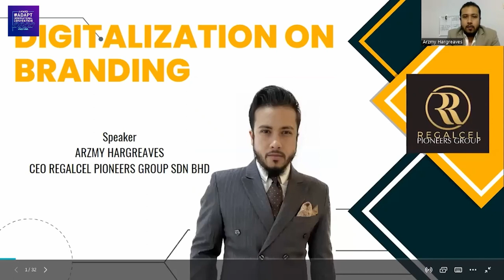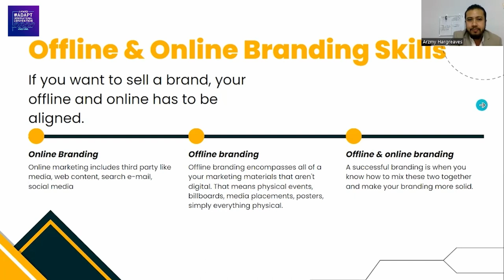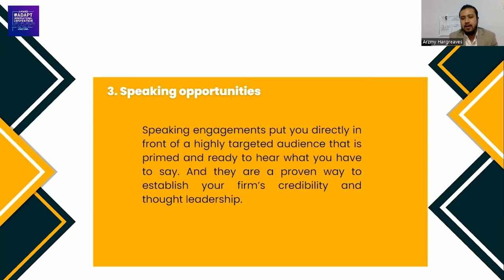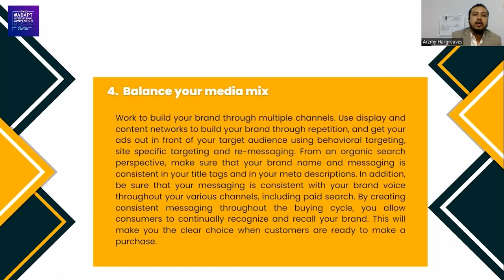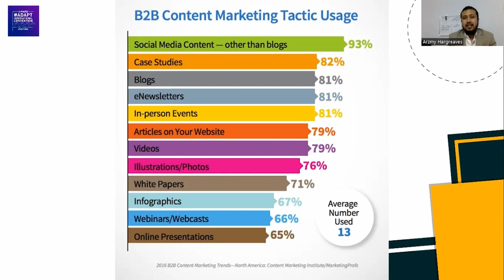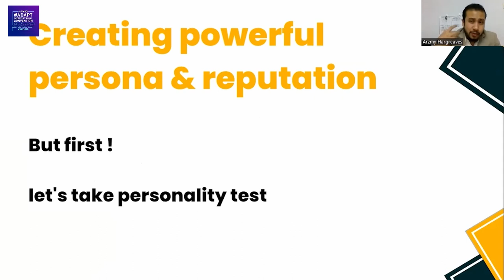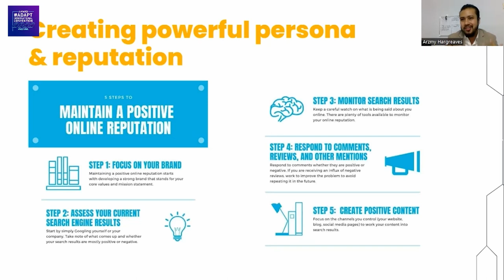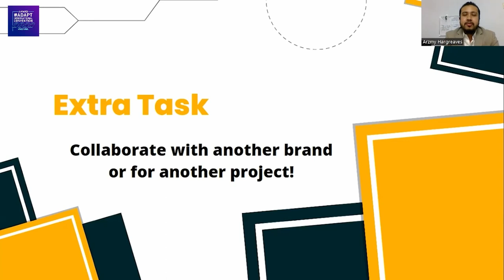The Impact of Digitalization on Branding | Arzmy Hargreaves | ADAPT Convention 2022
ADAPT Convention 2022 is here to unravel the new digital
landscape from Digital onto the Metaverse.

We are very delighted to have the speakers and thankful to all of the participants for being part of our event. ✨

Congratulations to the winners and thank you to everyone who participated in the lucky draw session!

ADAPT 2022 is for you to adapt to our future business development!!!